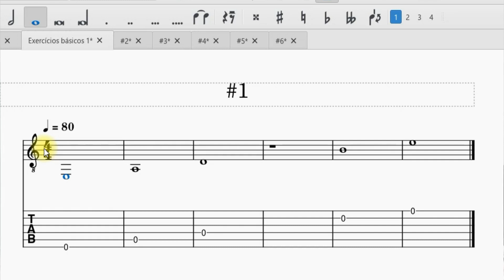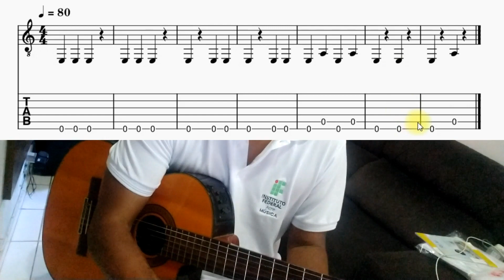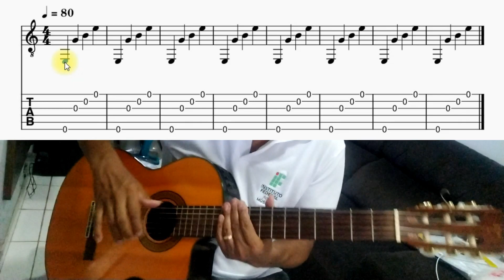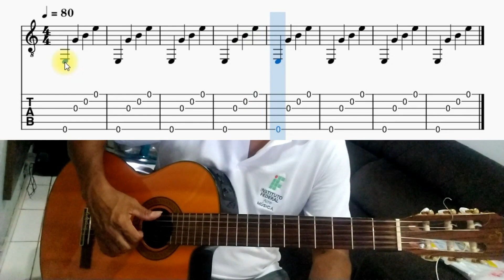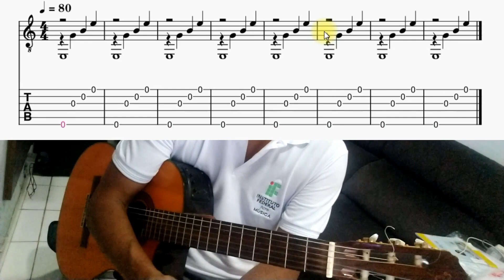PROJETO. (IFAC) Grupo de Estudos de Violão e Teoria da Música online #4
O projeto "Grupo de estudo de Violão online" é um desdobramento do projeto "Curso de Violão e Teoria Musical Básico Online" como sendo uma proposição do grupo de pesquisa núcleo de estudos em práticas, composição e tecnologia musical (PCTM) coordenado pelo Doente Janio Carlos Ramos Teixeira. O mesmo tem por objetivo dar continuidaade aos estudos do violão à turma que manifestaram interesse em manter contato com as informações relacionadas a prática de violão bem como com os participantes do projeto. Porém, nesse sentido, o grupo de estudo deve proporcionar o acesso não somente aos alunos do projeto, assim como para a comunidade em geral que tenha interesse pelos estudos e práticas do violão.  Os efeitos da Pandemia da COVID - 19 ainda são sentidos em diversos aspectos da vida social, o que por sua vez, quanto aos estudos em torno das aulas, ou encontros presenciais de escolas, cursos prepratórios, ou outros, foram significativamente afetados. Contudo, essa crise sanitária, revelou a valorização de oportunidades, tornando possível a oferta de cursos de diversas areas de forma remota, asincrona e sincrona, tudo isso proporcionado pelo uso de novas tecnoligias.